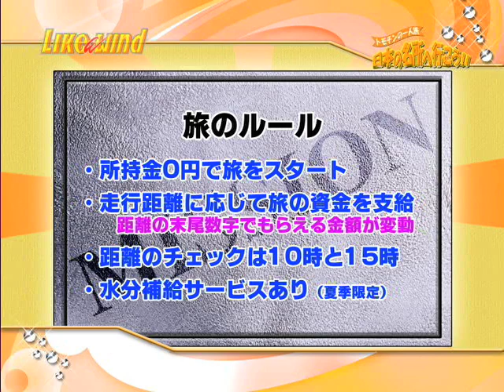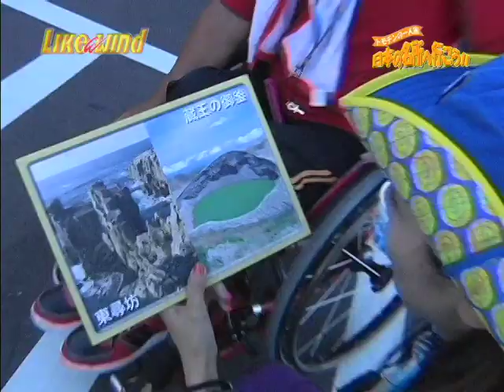【7ch】トモチンの一人旅 日本の名所へ行こう 第三弾⑥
トモチンの一人旅 日本の名所へ行こう 第三弾⑥
- 千葉テレビ 11/6 O.A. ・ サンテレビ 11/7 O.A. -

所持金を手に入れ、いよいよ旅は最初の目的地東尋坊へ！！
無事ミッションクリアなるのか？
そしてついに明かされる第２目的地とは？

[Engrish］
Motorcycle TV program　[Like a wind] Vol.241

◯ Tomochin's solitary journey Goes to the famous place in Japan part 3 #6
Obtain the money in hand; to destination Tojinbo more and more first as for the trip! !
Is a mission clear safely?
And with the second destination revealed at last?